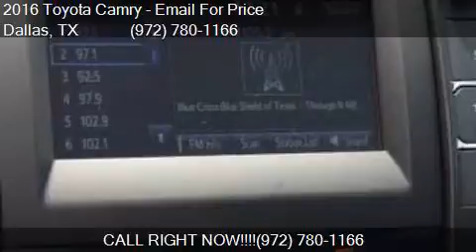2016 Toyota Camry SE 4dr Sedan for sale in Dallas, TX 75237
This 2016 Toyota Camry SE 4dr Sedan is for sale in Dallas, TX 75237 at Atkinson Toyota South Dallas.

Engine: 2.5L I4
Transmission: Automatic 6-Speed
Color: Dk. Gray
Mileage: 3
Contact Atkinson Toyota South Dallas 39660 LBJ Fwy I-20S @ Hampton  Dallas, TX 75237 to test drive this 2016 Toyota Camry SE 4dr Sedan today.